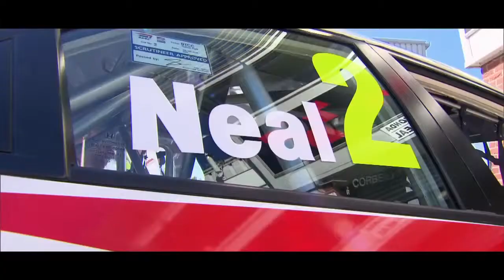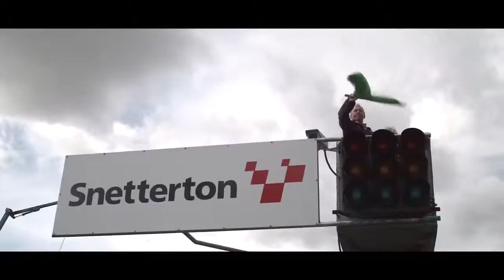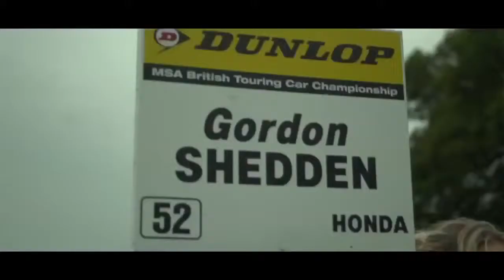What Drives a Racing Team Film 2 of 4